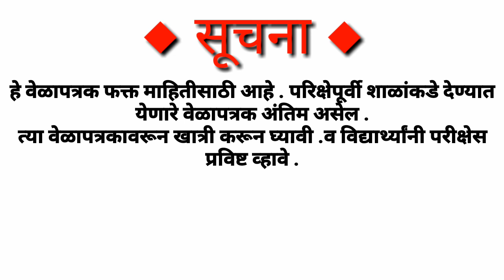SSc time table 2020।महाराष्ट्र राज्य बोर्ड वेळापत्रक 2020.march2020 time table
Hi friends ,
This is a time table for class 10th board students 2020
Key words.

वर्ग 10 वि च्या नवीन अभ्यासक्रमाच्या प्रश्नांची उत्तरेMaharashtra state board syllabus|Biemsrisod|BiEMS Risod||GopalSadar sir||Gopalsir||Risod BiEMS||Bimsrisod
Class 5th to 10th English Math and science

By
All questions and answers in easy language
english guide
english medium

Words :-

Gopalsir
GopalSadar
GopalSadar sir
Biemsrisod
educationalchannelsinIndia
RISOD BiEMS
Bimsrisod
Class 10th new syllabus
class10th planning2019
class 5th to 10th semi english
class 5th to 10th state board
class5th to 10th CBSE

Bye